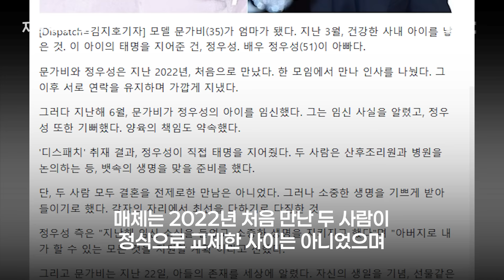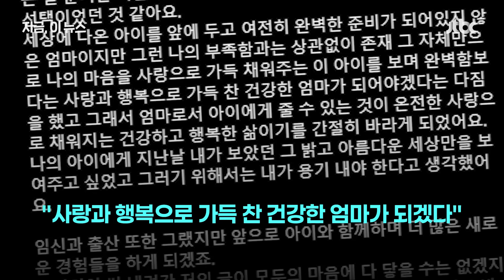정우성 "문가비 아들, 친자 맞다…끝까지 책임질 것"｜지금 이 뉴스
배우 정우성이 모델 문가비가 최근 출산한 아이의 친부임을 인정했습니다. 정우성 소속사는 "문가비 씨가 SNS에 공개한 아이는 정우성의 친자가 맞는다"며 "아이의 양육 방식에 대해서 최선의 방향으로 논의 중"이라며 "(정우성은) 아이에 대해 끝까지 책임을 다할 것"이라고 밝혔습니다. 문가비는 지난 22 소셜미디어를 통해 아들 출산 소식을 알리면서도 결혼이나 아이 아버지에 관한 언급은 없었는데요. 이후 연예매체 디스패치는 정우성이 문가비 아들의 친아버지라고 보도했습니다. 이어 정우성 측도 친자가 맞다고 인정했습니다.